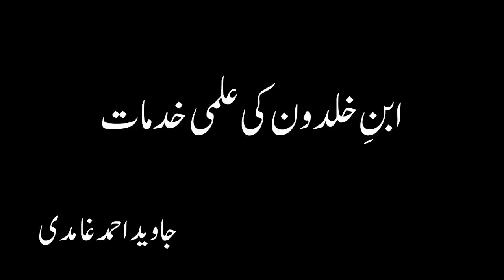IBN-e-KHALDOON ki Ilmi Khidmaat - Javed Ahmed Ghamidi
IBN-e-KHALDOON ki Ilmi Khidmaat - Javed Ahmad Ghamidi
ibn khaldun, arab philosopher of history ,ibn khaldun sociology, ibn e khaldun political philosophy